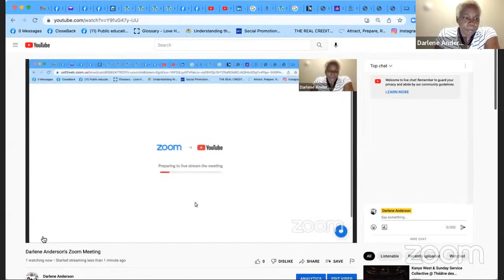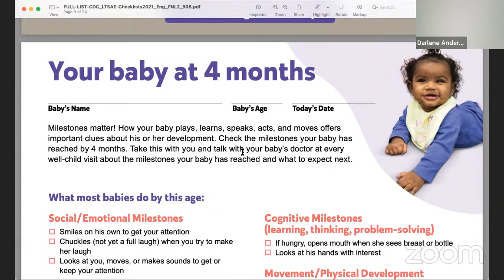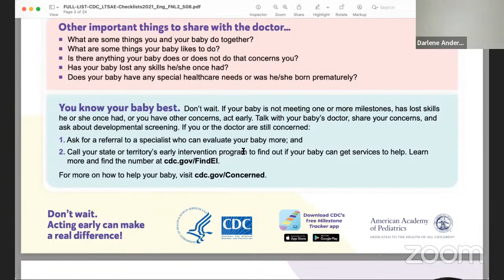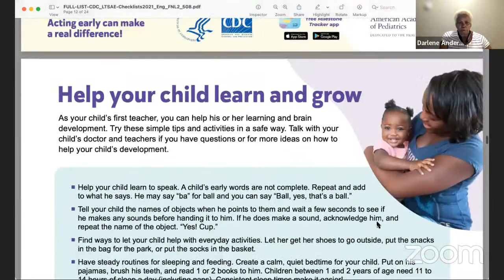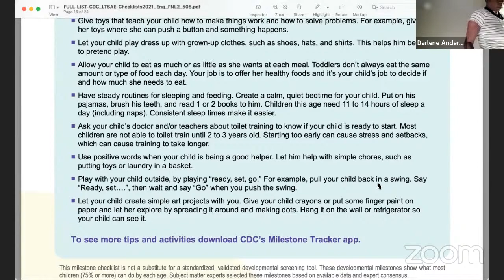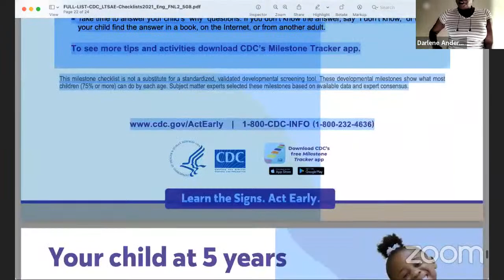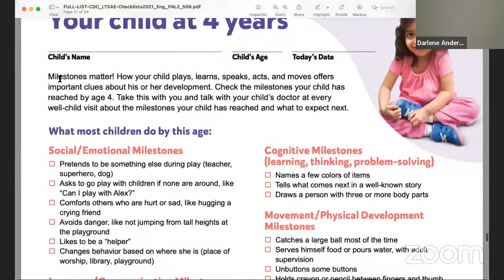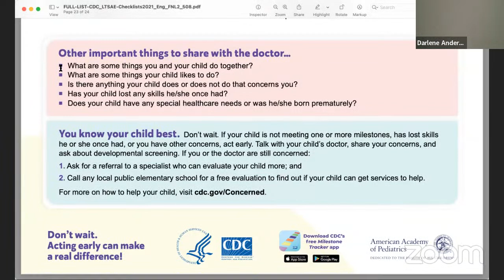Darlene Anderson's Zoom Meeting